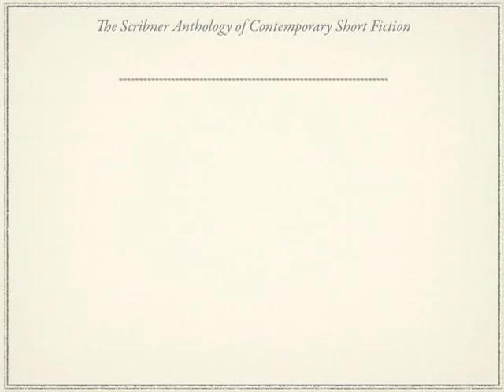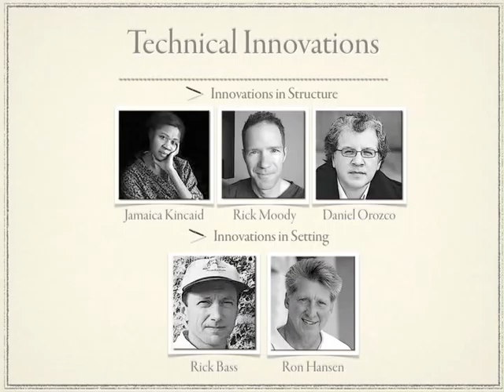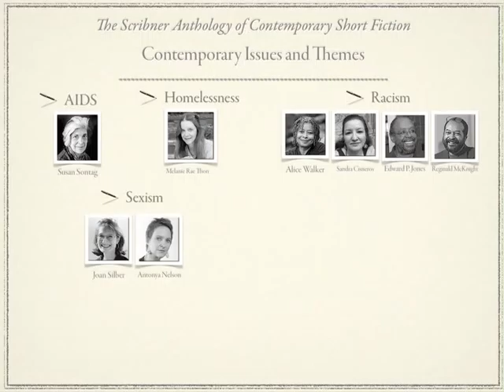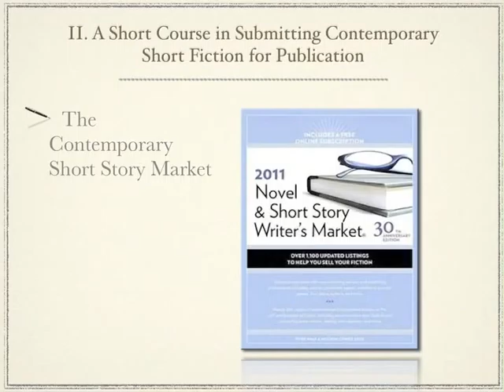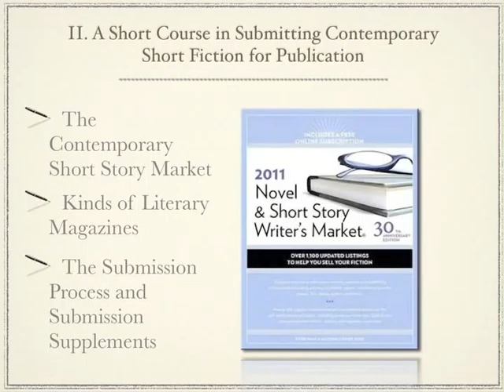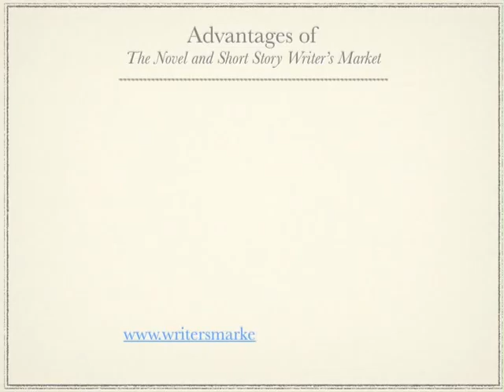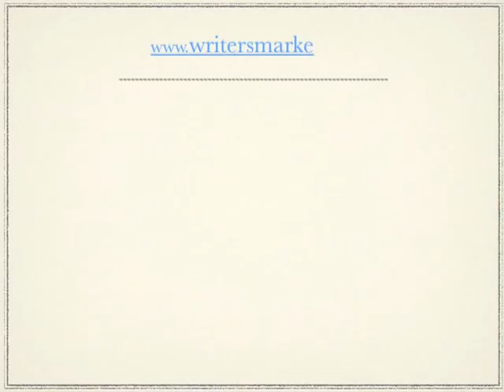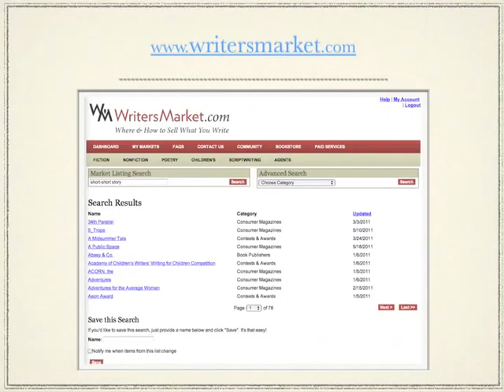The Contemporary Short Story Clip 3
Part 3 of a discussion of the contemporary short story.